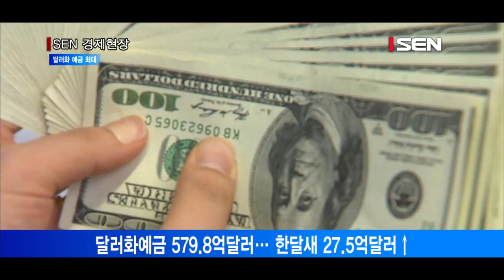[서울경제TV] 국내 달러화 예금 사상 최대… 580억달러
2월 외화예금 32.9억달러 증가한 679.4억달러
달러화예금 579.8억달러… 한달새 27.5억달러↑
원달러환율 하락에 기업들 달러화 보유 경향

원달러환율이 하락하면서 국내 거주자의 달러화 예금이 큰 폭으로 늘고 있습니다.
한국은행에 따르면 지난달 말 외국환은행의 거주자 외화예금 잔액은 679억4,000만달러로 한 달 전보다 32억9,000만 달러 늘었습니다.
거주자 외화예금은 내국인과 국내에 6개월 이상 거주한 외국인, 국내에 진출한 외국기업 등이 은행에 예치한 국내 외화예금을 가리킵니다.
특히 달러화 예금 잔액이 579억8,000만 달러로 한 달 사이 27억5,000만 달러 늘면서 사상 최대치를 기록했습니다. 달러화 예금은 올 들어 지난달까지 무려 83억2,000만 달러 늘었습니다.
한국은행은 “기업들의 수출입 결제대금 예치 및 일부 기업의 달러화 보유 경향 등으로 달러화 예금이 늘었다”고 설명했습니다.
최근 원달러환율이 급락하자 기업들이 달러를 팔지 않고 은행에 넣어두는 분위기가 이어진 것으로 풀이됩니다.